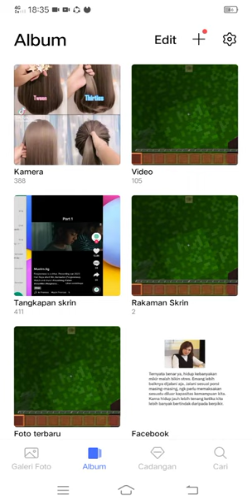4 Mei 2023